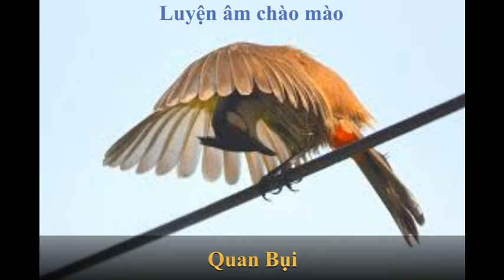Tiếng chào mào luyện giọng chim bổi. นกปรอดหัวโขน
Chào mừng tất cả mọi người đến với kênh Youtube Quan Bụi
Em cảm ơn tất cả anh chị em cô bác xem video của em.
Em chơn thành cảm ơn.